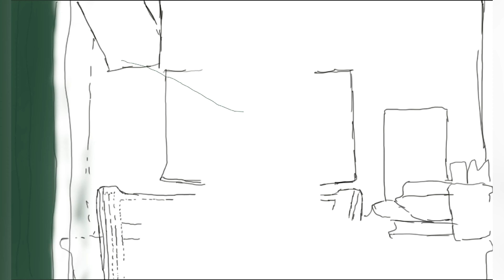Priyanka Mohan Realistic digital drawing video | Portrait drawing | Time lapse Video | Step by step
Drawing nose
Drawing eyes
Drawing face
Drawing shades
Drawing hair
Drawing realistic portrait
Drawing realistic face
Drawing video time lapse
Portrait drawing step by step
Realistic portrait drawing Step by step
Step by step portrait drawing tutorial
Sony Music South
Sony Music
Latest Song
Doctor songs
Doctor tamil songs
Nenjame
Sivakarthikeyan
Anirudh Ravichander
chellamma
anirudh tamil hits
Doctor movie songs
nenjam music video
siva karthikeyan tamil hit songs
Anirudh tamil songs